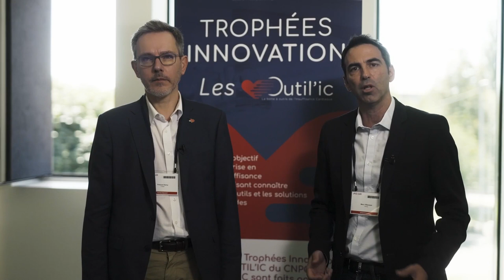OUtil'IC 2 c'est parti !!!!!!!!